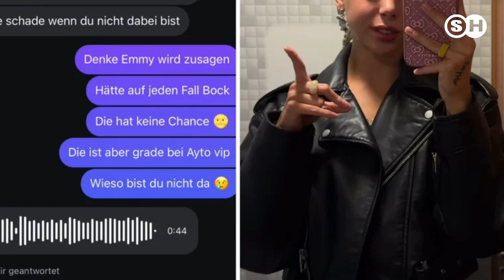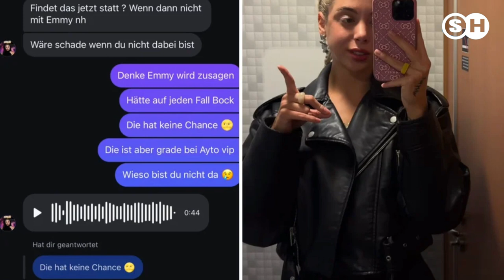WALENTINA DORONINA LEAKT CHATVERLAUF MIT PROMI-BOX-GEGNERIN: "DAS ARME, VERBITTERTE MÄUSCHEN"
WALENTINA DORONINA LEAKT CHATVERLAUF MIT PROMI-BOX-GEGNERIN: "DAS ARME, VERBITTERTE MÄUSCHEN" | SH News German